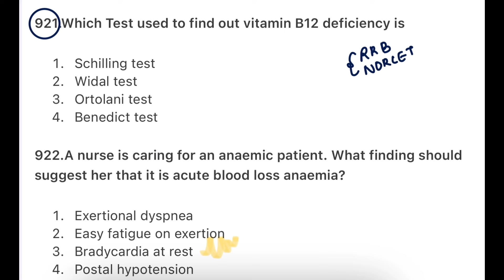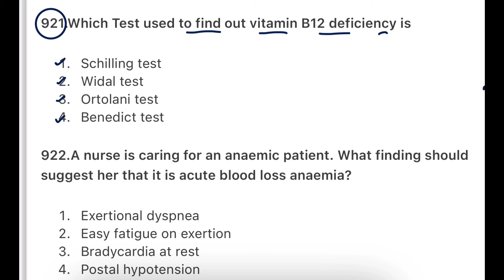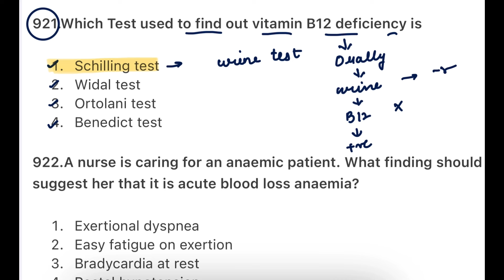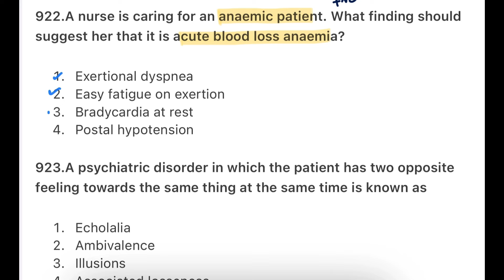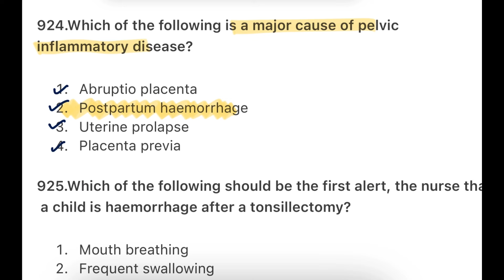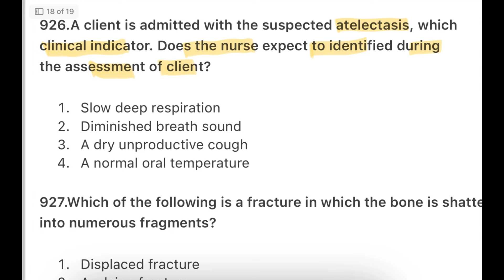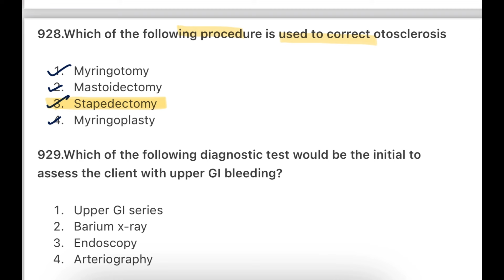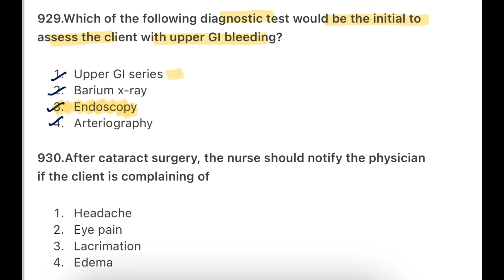RRB STAFF NURSE EXAM PREPARATION | RRB STAFF NURSE EXAM MCQ |NORCET NURSING OFFICER EXAM PREPARATION